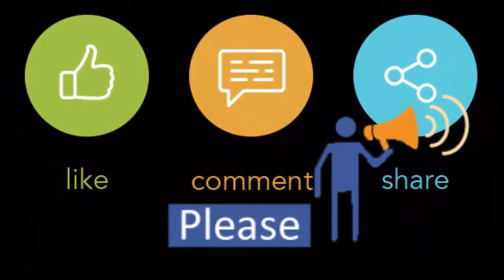Haiya is best shop at Jamuna Future Park